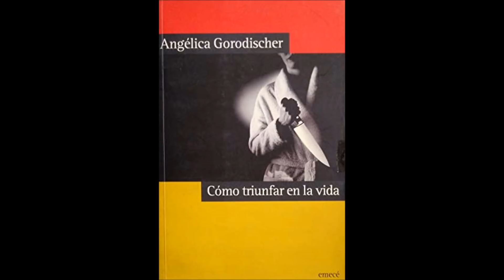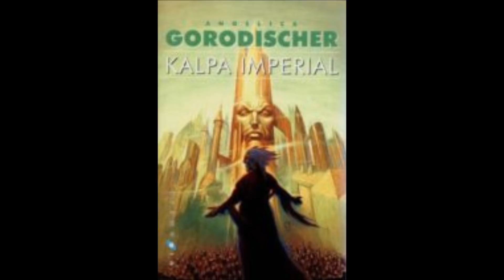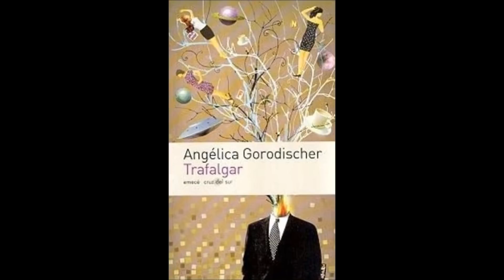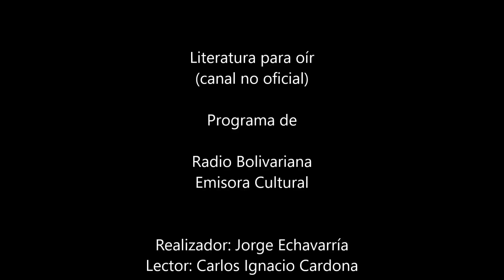Angélica Gorodischer - La cámara oscura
Cuento de la escritora argentina Angélica Gorodischer.